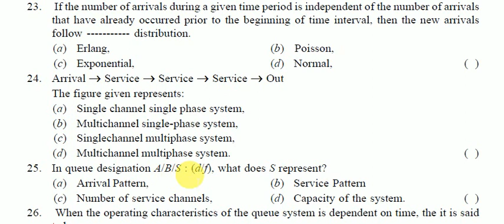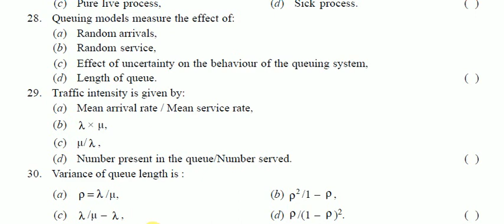Operational research Entrance exam question with answer